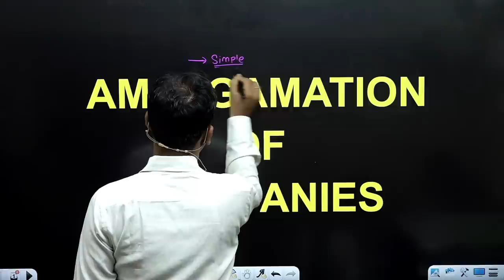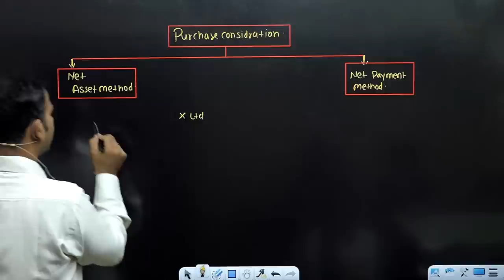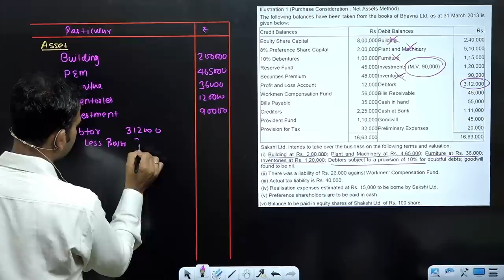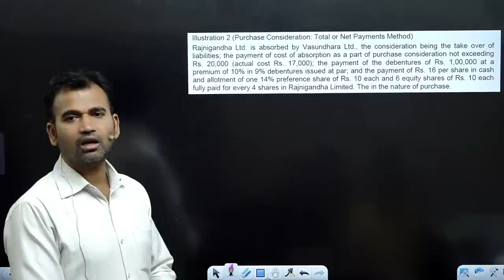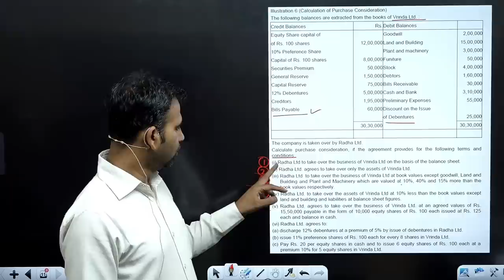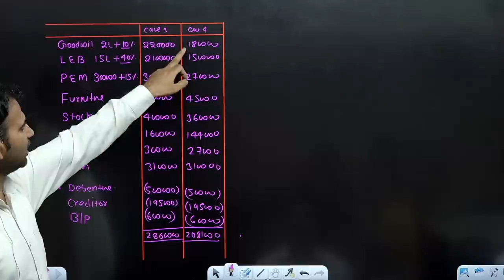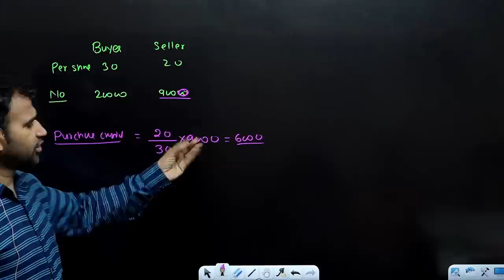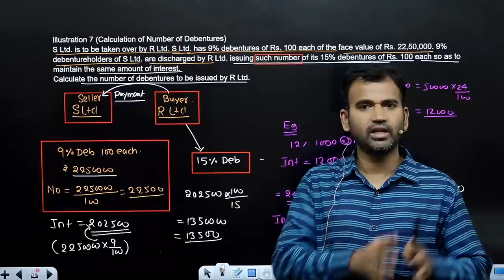amalgamation | one shot revision | part 1 | corporate account for bcom | nep | dusol | by anuj sir